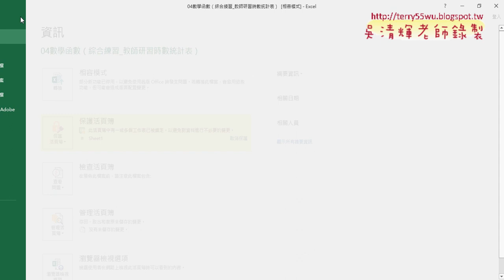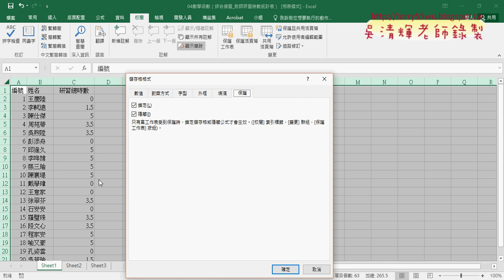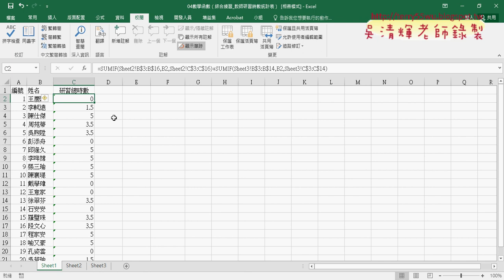08 教師研習時數統計用SUMIF加總與保護